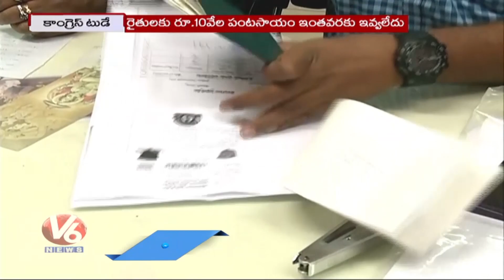Congress Today :Ponnam Prabhakar Fires On Dharani Website| MLA Seethakka On Dasatbi Celebrations|V6